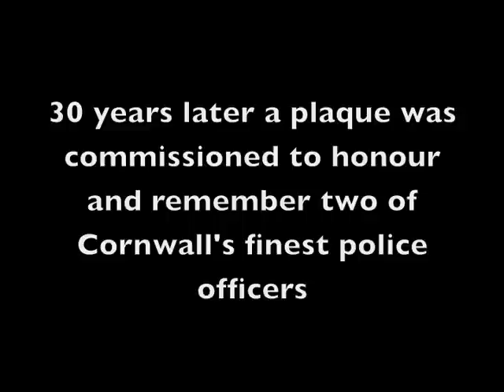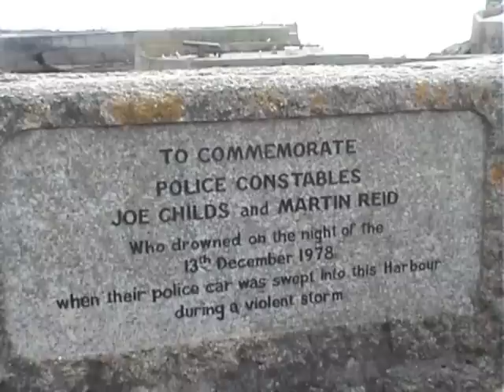PORTHLEVEN, THE LOE & POLURRIAN COVE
(Many more St Ives and Cornwall videos Brief looks at a fishing port developed as a consequence of the elements, the natural phenomenon that created Cornwall's largest lake, and a picturesque surfing beach near Mullion. (August 2011)